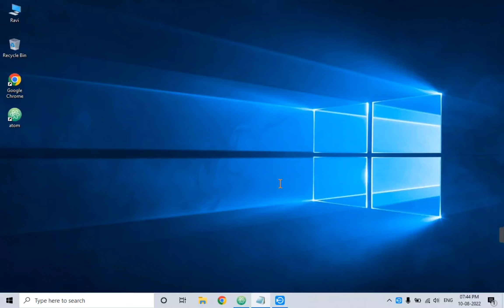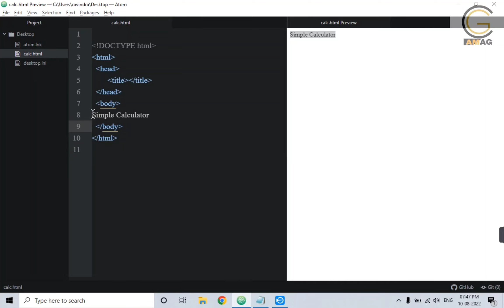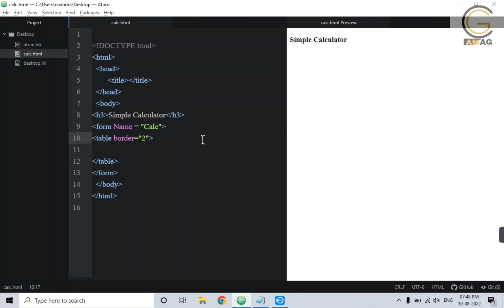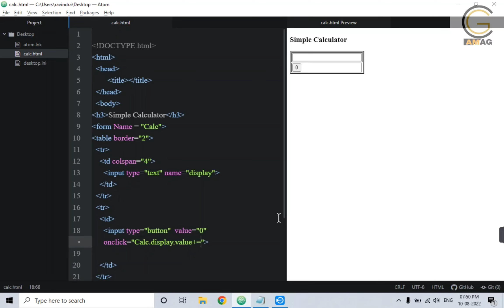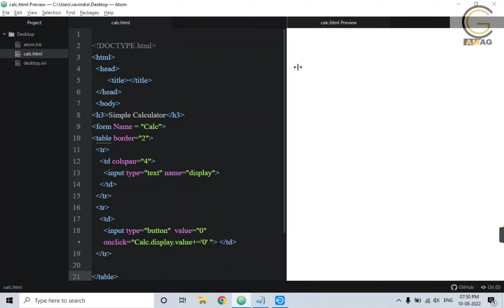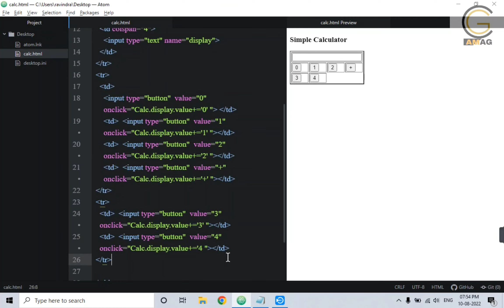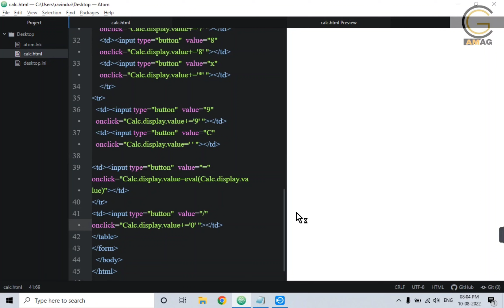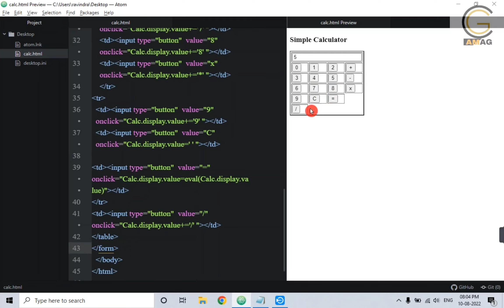Simple Calculator Using HTML Only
Simple Calculator Using HTML Only || Calculator HTML

How to create Report card, Marksheet in mobile Ms Excel |  Marksheet मोबाइल से कैसे बनाये ।

Data Entry Work From Home On Mobile 📲 | Data Entry Work Full Information | Data Entry Job

एक्सेल मे डाटा एंट्री कैसे करते हैं | Excel me data entry kaise kare | Data Entry Tutorial In Hindi

मोबाइल में बनाये EMI Calculator| EMI Calculator In Mobile Excel | Loan Interest Calculate in Excel

Create Blank Database | Create Table |Manually Set Primary Key | Enter Data In A Table |MS Access

Your query:
Code for calculator using html only
Html calculator
Simple calculator html
Calculator code using html only
Calculator html on mobile

In this video you are going to learn how to code simple Calculator using HTML only.

I hope you enjoyed the video. If you enjoyed the video please like it.

Computer Gyan Amag